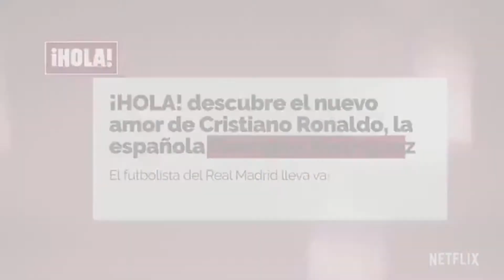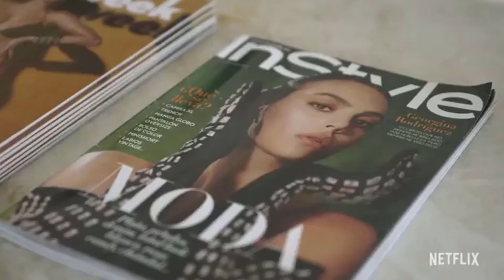Soy Georgina EN ESPAÑOL Tráiler 2022